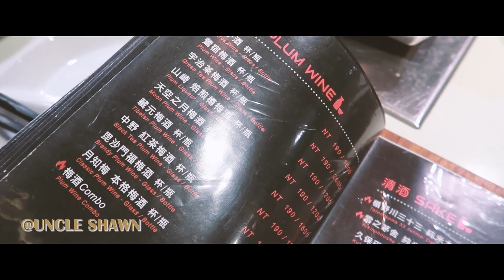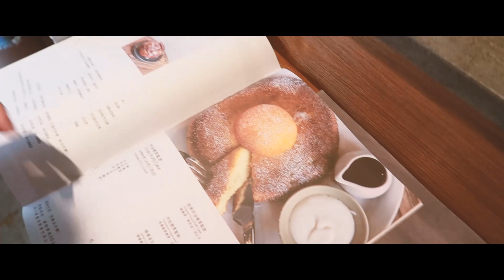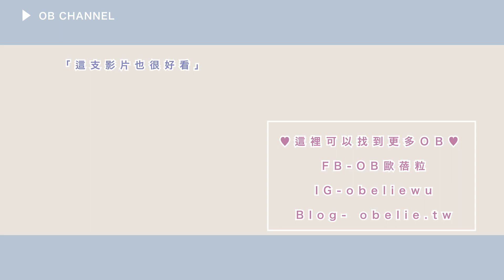Weekend Vlog #4 閨蜜小旅行這樣安排！說走就走的台北兩天一夜 ｜OB歐蓓粒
多久沒有和閨蜜來個說走就走的小旅行?
兩天一夜的景點有：
冉冉生活Coppii Lumii living coffee